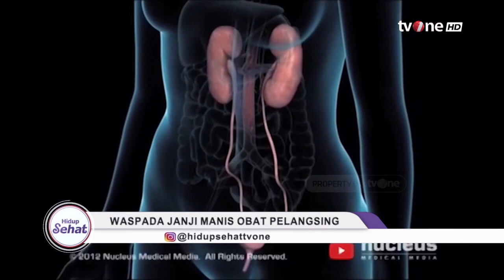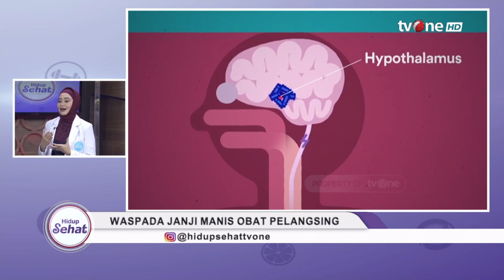Pakai Obat Pelangsing, Apakah Aman dan Ampuh? | Hidup Sehat tvOne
Hidup Sehat tvOne - Pakai Obat Pelangsing, Apakah Aman dan Ampuh?

Thankyou ☺❤
Hidup Sehat